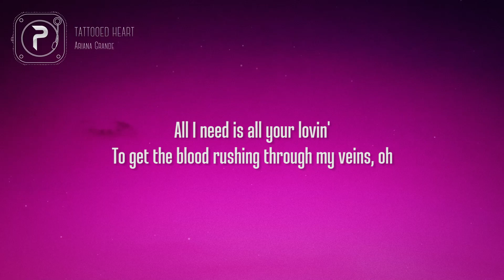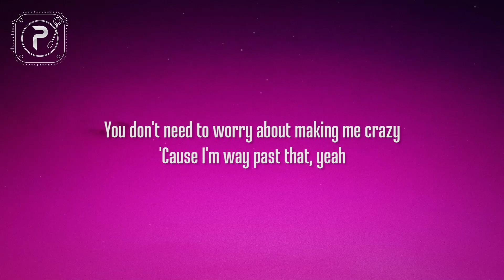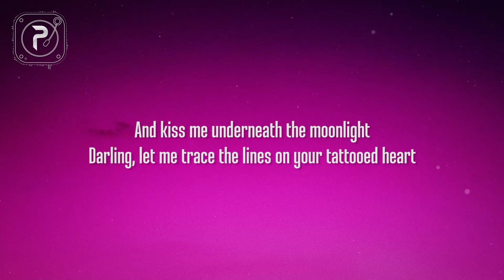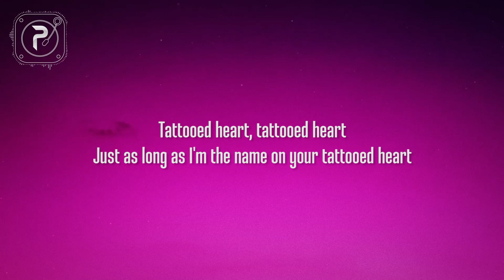Ariana Grande - Tattooed Heart (Lyrics)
picture : unsplash